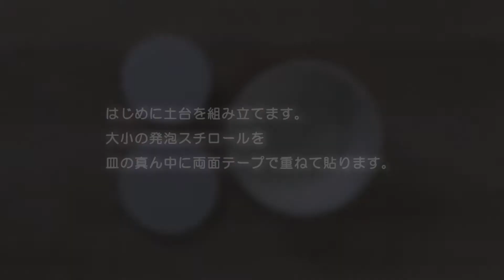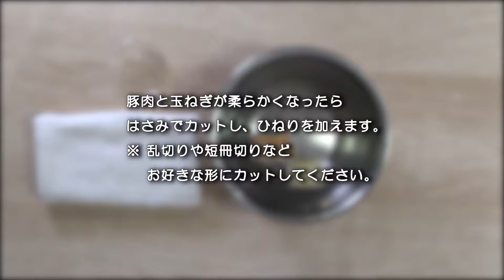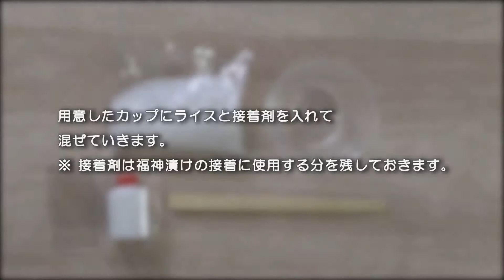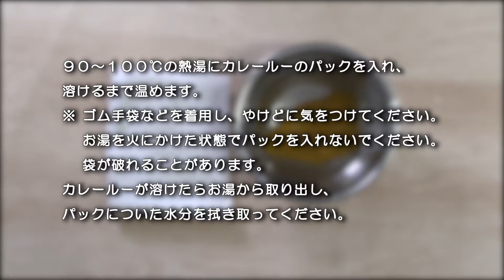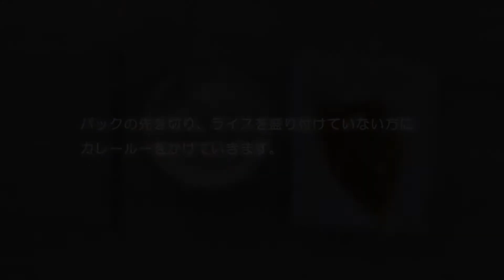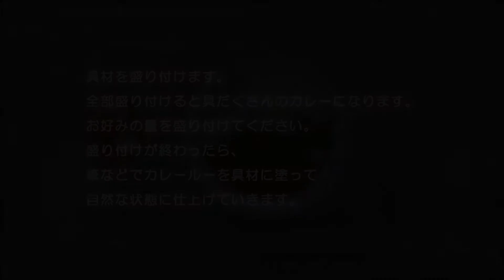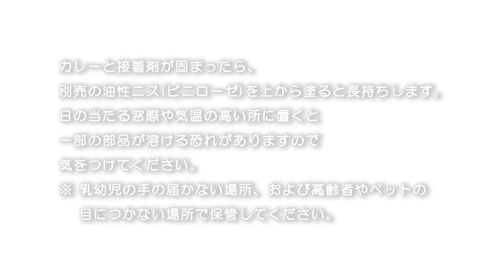【食品サンプル】カレーライスの作り方 【さんぷるん】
■使用商品のご紹介
自分でつくる食品サンプルキット「さんぷるん」
カレーライス／2,200円(税込)

00:00　オープニング
00:14　内容物
00:24　①土台の準備
00:53　②具材の準備
03:22　③ライスの準備
04:28　④ライスの盛りつけ
05:40　⑤カレールーの準備
06:22　⑥カレールーをかける
07:24　⑦具材の盛りつけ
08:36　⑧福神漬を添える
09:45　完成

■自分でつくる食品サンプルキット「さんぷるん」について
昔ながらの蝋(ろう)や最新の樹脂素材などを使って、ご自宅で食品サンプルづくりを体験できるキットが「さんぷるん」です。
そばやラーメンなどの定番料理をはじめ、パフェ・アイスクリーム・かき氷などのスイーツまでたくさんの種類をご用意しております。
各キットには説明書も付属されており、初心者の方から上級者まで楽しんでいただけるアイテムです。

「さんぷるん」の作り方のコツを動画や画像でご紹介しています。説明書には載っていない裏技なども掲載しています。